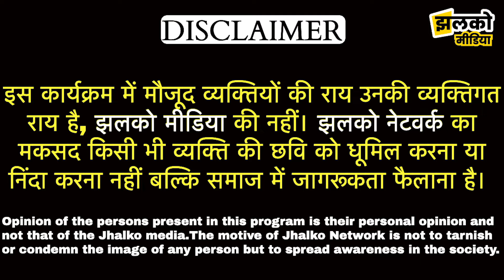17 वर्ष की उम्र में बीकानेर के गाँव का बेटा लाया NEET में 635वीं, देखें सफलता की जबरदस्त कहानी ~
17 वर्ष की उम्र में बीकानेर के गाँव का बेटा लाया NEET में 635वीं, देखें सफलता की जबरदस्त कहानी ~

Produced By : Jhalko Bikaner
Edited By: Mukesh Bohara
Reported By:  Mahadev JI
Cameraman : Surendra JI